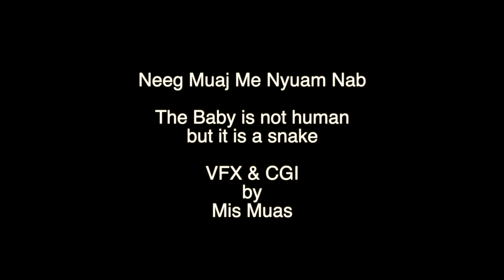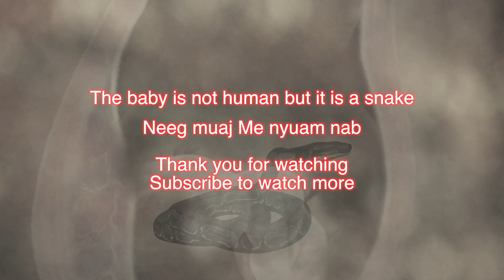neeg muaj me nyuam nab new snake movie 2020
This is a nice snake movie
 Zaj movie nab no zoo saib thiab txaus ntshai heev li los peb saib ua ke ua tsaug sawv daws tuaj koom kuv li movie hauv kuv channel no